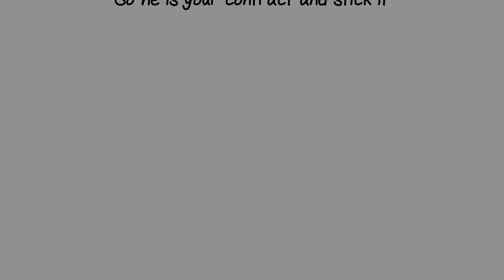-Award of the year to British Gas